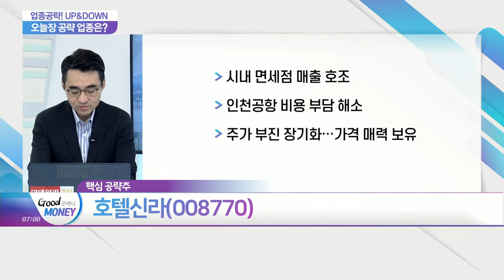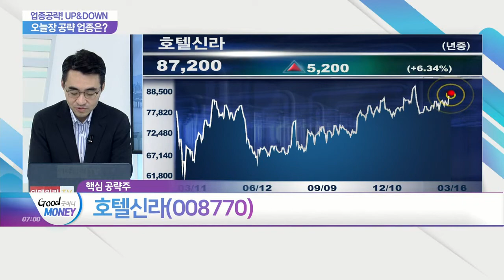호텔신라(008770)... 포스트 코로나 '베팅'... 면세점주_업종공략 UP&DOWN (20210316)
- 상승 예상 섹터: 포스트 코로나 '베팅'... 면세점주
- 하락 예상 섹터: 원자재 가격 약세... 원자재 관련주

- 시내 면세점 매출 호조
- 인천공항 비용 부담 해소
- 주가 부진 장기화… 가격 매력 보유